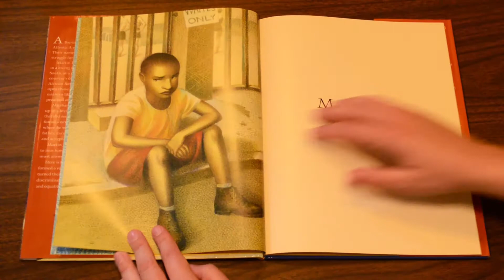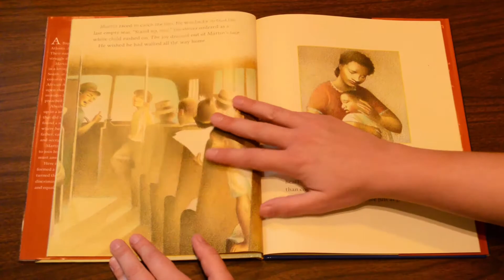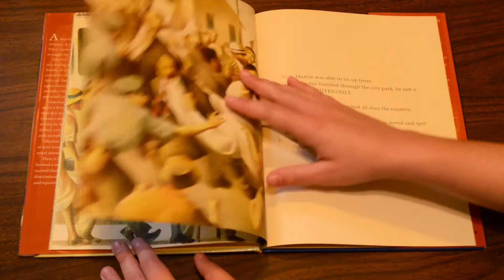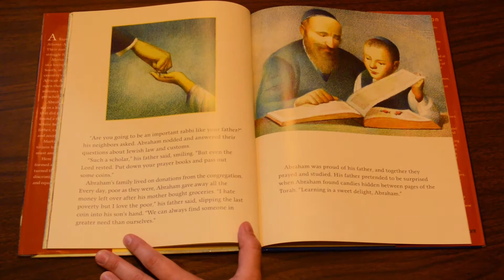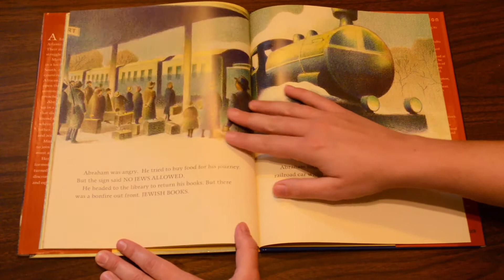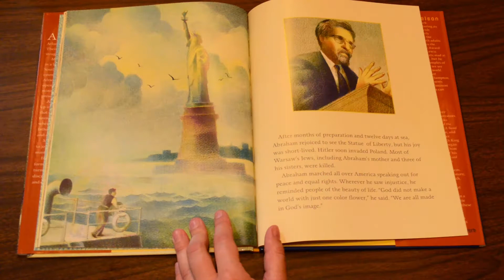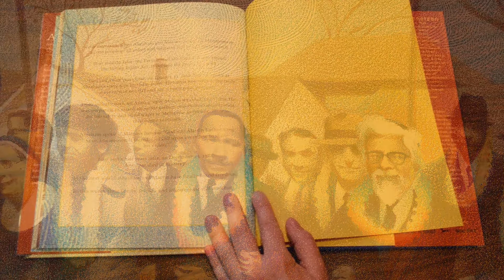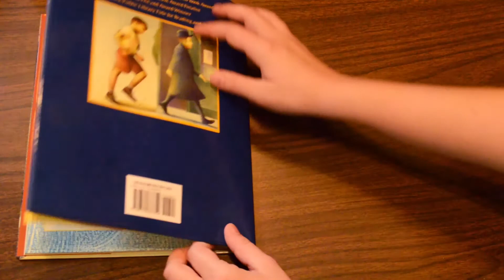Julius Lester Reads As Good As Anybody, Written by Richard Michelson, Illustrated by Raul Colón